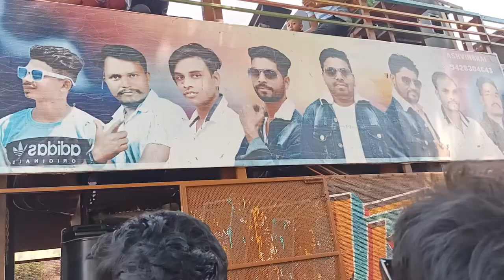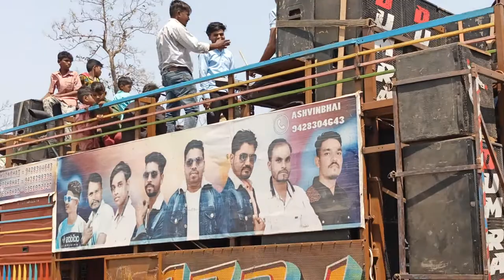DUMRAJ BAND DUMKHAL.💃🥲.. આદિવાસી લગ્ન વિદાય ગીત..6/04/2022..in dumkhal